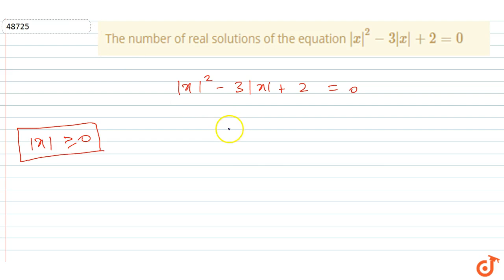The number of real solutions of the equation `|x|^2-3|+2=0`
To ask Unlimited Maths doubts download Doubtnut The number of real solutions of the equation `|x|^2-3|x|+2=0`